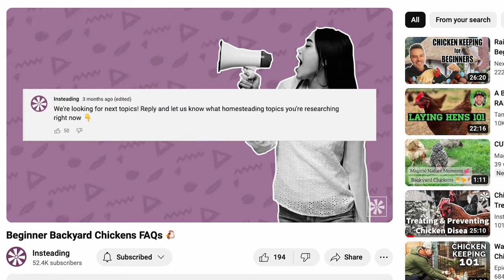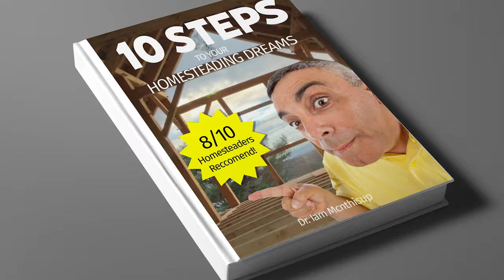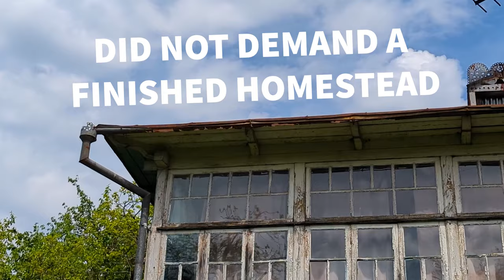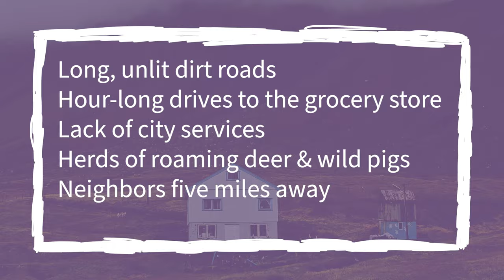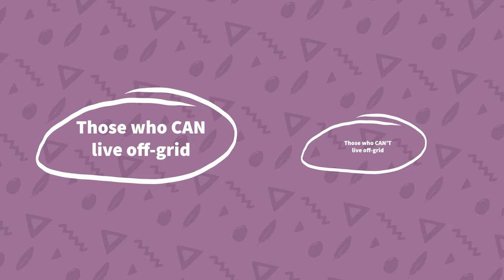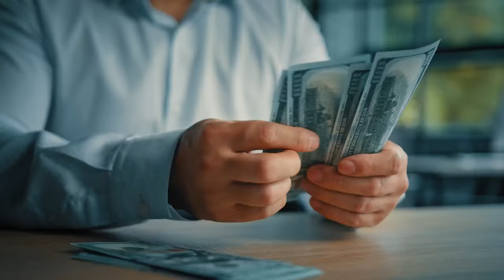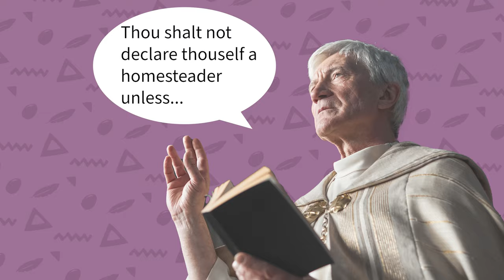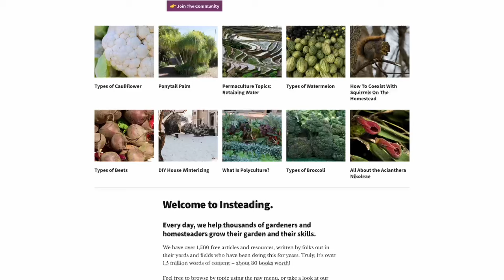Answering Your Questions About Off-Grid Living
There are certainly some topics around homesteading and off-grid life that are fun and exciting to talk about. Chickens! Foraging! Off-grid water systems! But for every aspect of this life that is day dream worthy, there is one that can be anxiety inducing. Finding land. Affording an off-grid life. Dealing with laws and regulations. Today we answer some of your questions about this not-so-glamorous side of homesteading. Hopefully this forward and honest look at an off-grid life will serve as encouragement through any struggle you find yourself in on your journey to self sufficiency!